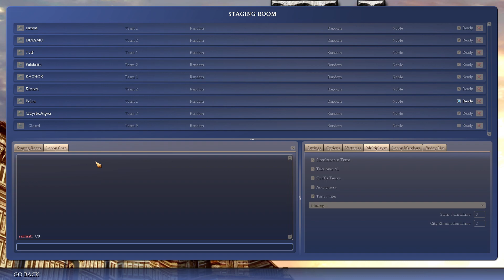Civilization IV Beyond the Sword: Multiplayer 4vs4 №07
Карта: Inland_Sea
Размер карты: Маленький
Природа: Умеренный
Уровень моря: Средн.
Стартовая эра: Каменный век
Скорость игры: Высокая

Дополнительные настройки
Игроки могут править любой державой с любым лидером
Всегда война
Без варваров
Без туземных деревень
Без случайных событий
Лимит уничтожение городов 2

Правило стандартные
Не строить оракл зевс и шпионов